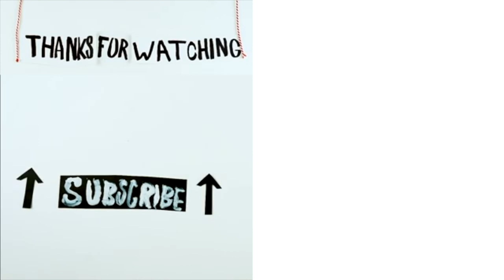GUITAR TECH & STAGE MANAGING